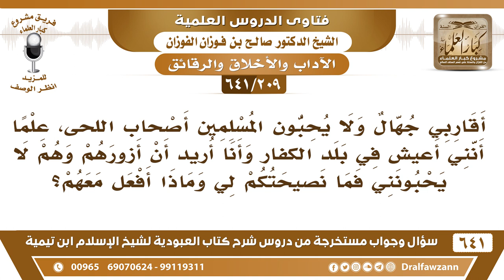[209 /641] أقاربي لا يحبون المسلمين أصحاب اللحى، فهل أزورهم وهم لا يحبونني؟ الشيخ صالح الفوزان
[209 /641] السؤال: أقاربي جهال ولا يحبون المسلمين أصحاب اللحى، علما أنني أعيش في بلد كفار وأنا أريد أن أزورهم وهم لا يحبونني فما نصيحتكم لي وماذا أفعل معهم؟
 الجواب: زرهم وإن كانوا لا يحبونك صل رحمك وإن قطعوك، زرهم وادع لهم وأحسن إليهم ولا تتركهم.
السيرة الذاتية :
للاشتراك في قناة الشيخ صالح الفوزان
أسئلة وأجوبة من شرح كتاب العبودية ( 641 ) مقطع

للاستفسار والإقتراحات والدعم
رئيس الفريق
لمشروع كبار العلماء